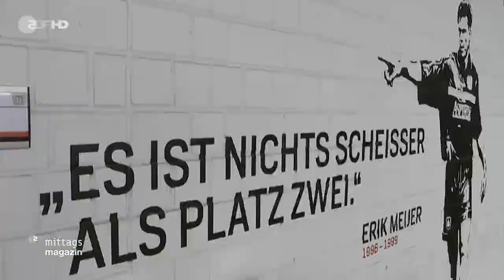Simon Rolfes vor dem Spiel gegen Bayern I Spieltag 8 I Bundesliga I Saison 2021/2022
Quelle: ZDF Mittagsmagazin
mit Norbert 👑